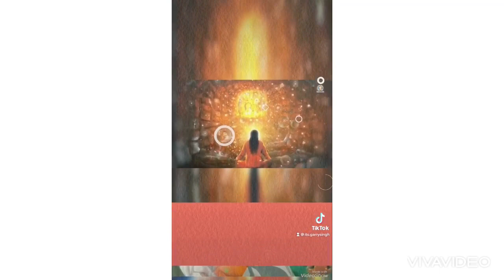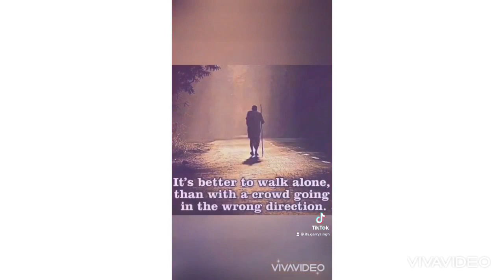DJJS TikTok Compilation (31-35) | PART 7 | DJJS Bhajan | iGarry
Jai Maharaj Ji Ki!